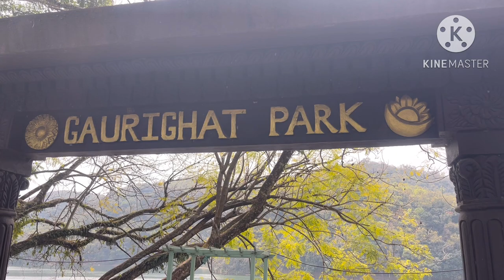Nepal tour||Dhaka to kathmandu by air||Nepal Pokhara tour||sony f rahman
nepal pokhara tour